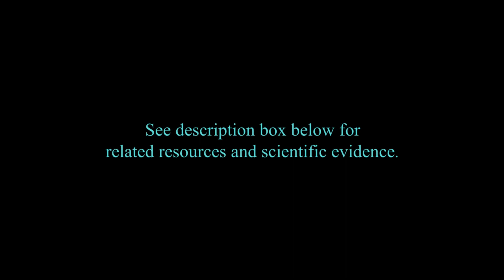Psychiatric Diagnoses Are Not Based on Science: Peter Gotzsche, M.D.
Peter Gøtzsche’s book Deadly Medicines and Organised Crime: How Big Pharma Has Corrupted Healthcare

An article in The Atlantic about the unscientific nature of psychiatric diagnosis